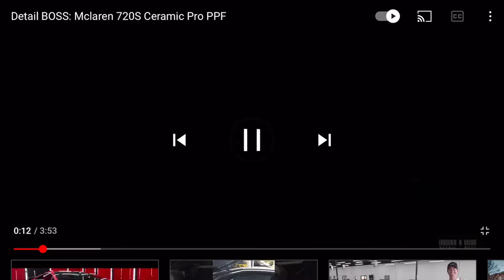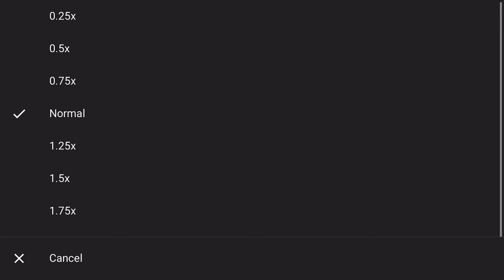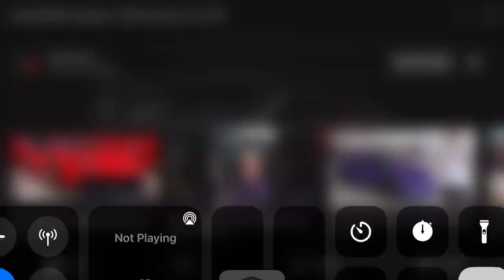A sick volcano red 720s getting protected with ppf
A sick volcano red 720s getting protected with ppf  with the crazy song too hope you guys love this gorgeous car and video